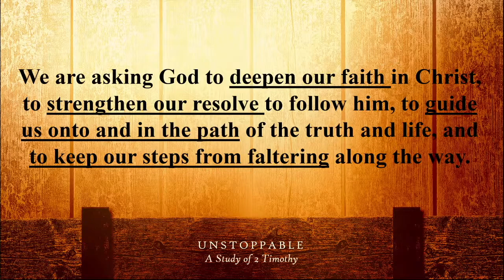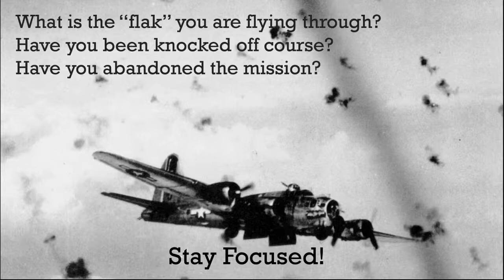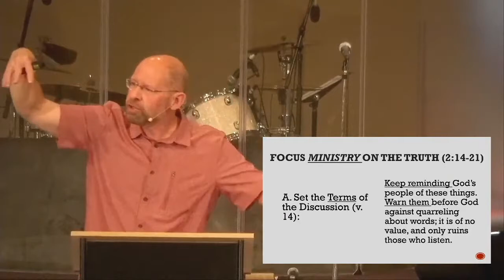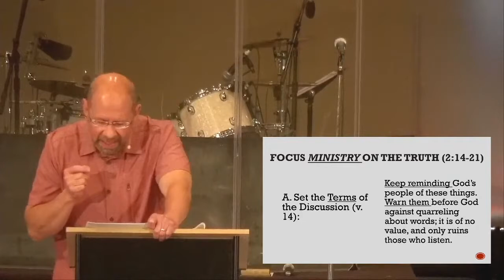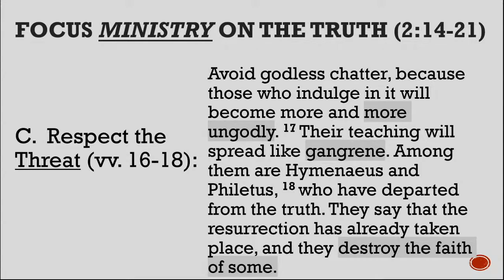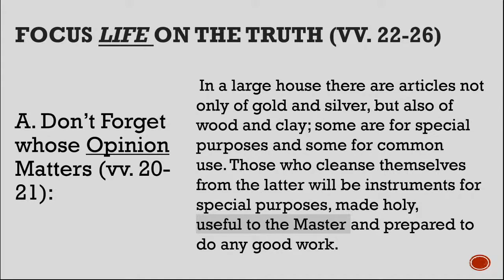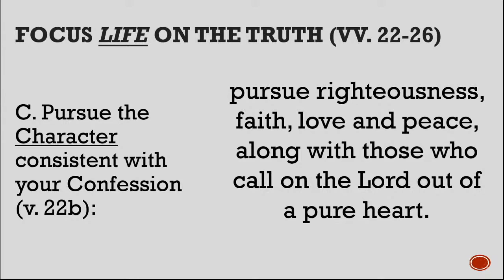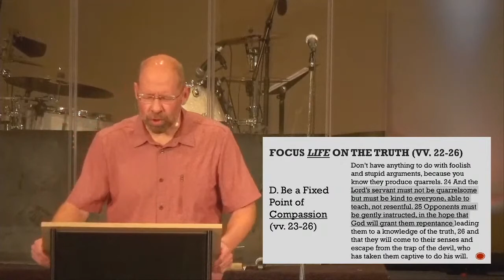5:23:21 Pastor Greg Stay Focused